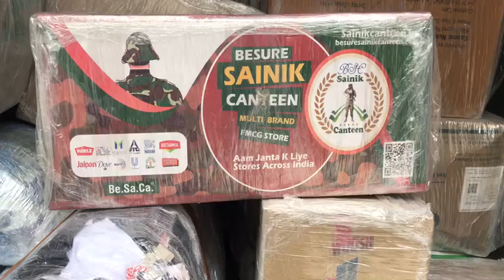besure sainik canteen 900 canteens in 900 days